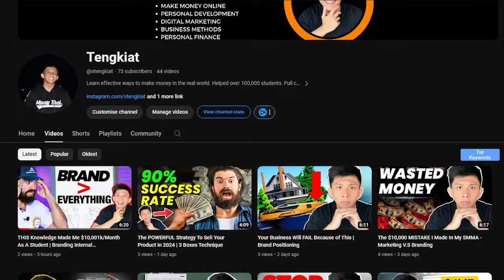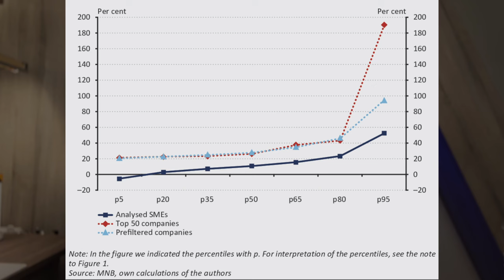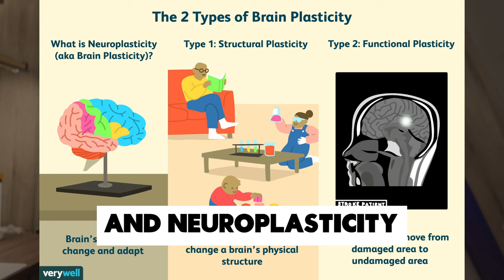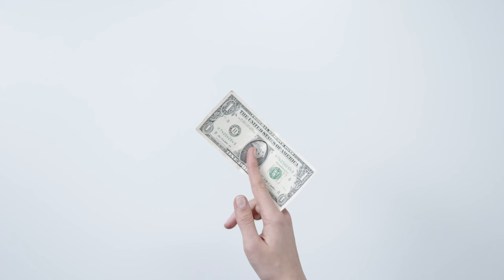How A 22 Y.O Student Get MORE Done In 12 Weeks Than You Do In 12 Months - The 12 Week Year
5 Key learnings from the 12 Week Year by Brian P. Moran and Michael Lennington

🚀 DESCRIPTION:
Today, I'm thrilled to share with you a life-altering approach that has fundamentally transformed how I manage my time and mind, propelling me into a realm of consistent high performance. As a 22-year-old student, SMMA agency owner, budding YouTuber, and serial side hustler, I'm navigating a journey that many dream of but few actualize. In this comprehensive video, I'll unveil the powerful strategies from the book "The 12 Week Year," which have enabled me to accomplish more in 12 weeks than most do in an entire year.

🎞️ TIMELINE:
0:00 Introduction
0:57 Discard Annualized Thinking, Learn 12-Week Periodization
2:28 The Emotional Connection
3:09 Your Brain and Vision
4:18 Keeping Score
5:39 Accountability and Support

This content is for education and entertainment purposes only. Teng Kiat does not provide tax or investment advice. The information is being presented without consideration of the investment objectives, risk tolerance, or financial circumstances of any specific investor and might not be suitable for all investors. Past performance is not indicative of future results. All investing involves risk, including the possible loss of principal.